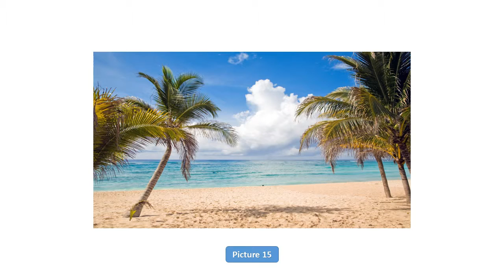main 16 1516